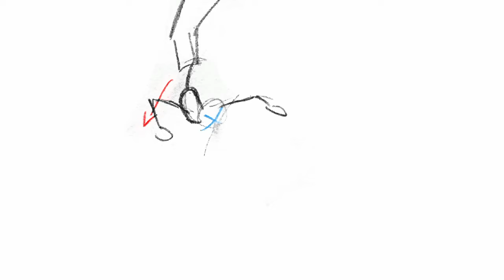Animatic vs Exclamation point fight scene remake(animatic & unfinished)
WOWZERS
STILL SICK AND IDK WHY AM I STILL DRAWING

series: animatic battle
app used: ibis paint(animation) alight motion(video editing)

drawn traditionally and digitally